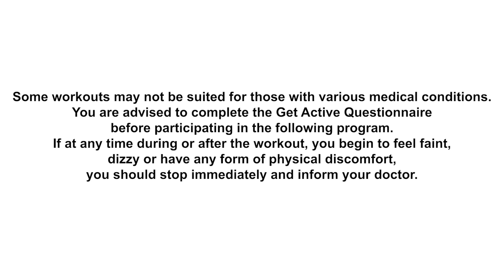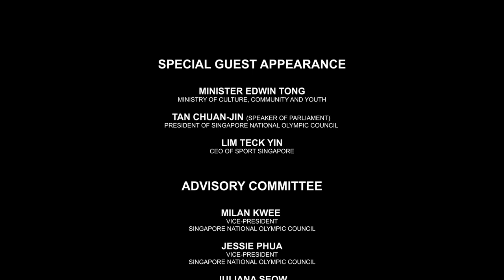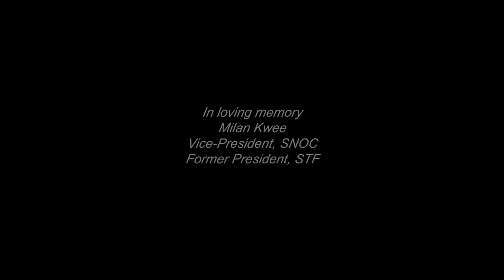SGUnitedInSports - Combat Sports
SGUNITED IN SPORTS I 1 May 2021, Saturday

You have worked hard all year, now it is time to work harder. 💪

👆Here's some simple and fun exercises to stay fit and healthy! Thank you Minister for Culture, Communication and Youth, Mr Edwin Tong, Speaker of Parliament and President of the Singapore National Olympic Council, Mr Tan Chuan Jin, CEO of SportSG, Mr Lim Teck Yin and Team Singapore athletes who have contributed to this video.